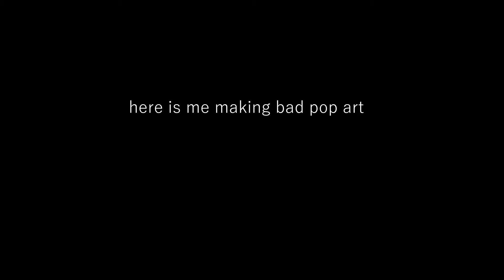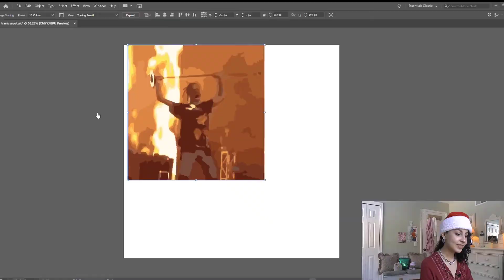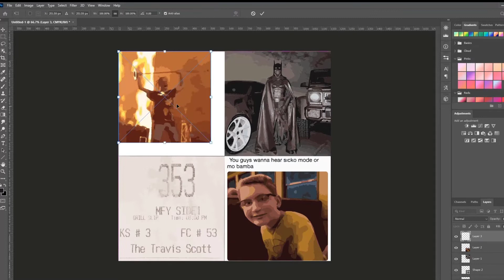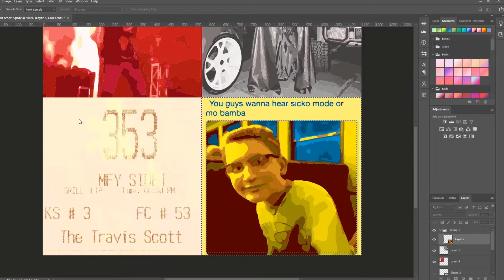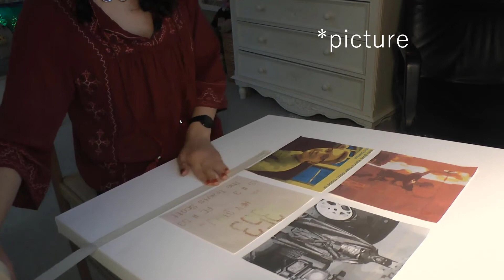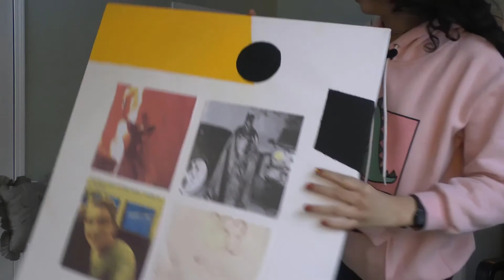making some strange pop art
and sending it to the goooghenhaime

Happy holidays! Love yall so much ❤ See you in January!!